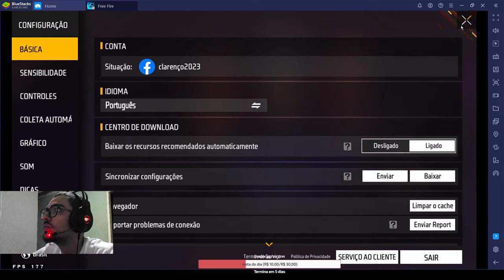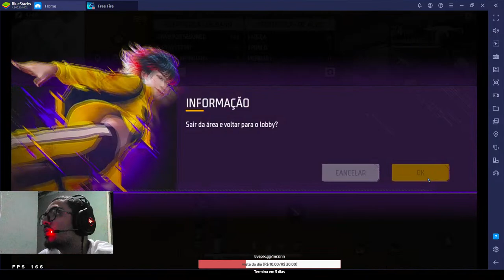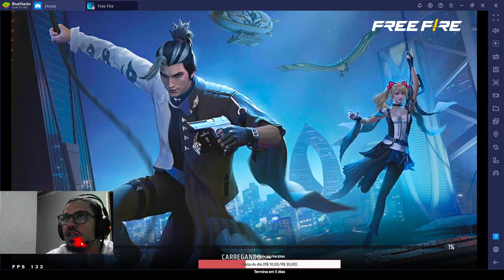4X4 APOSTADO AO VIVO ✅x4 RESENHA DO CLARENÇO 🔥 FREEFIRE AO VIVO 🔴#3000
Config PC:
Intell Core i5 de 10
16 Giga Ram
SSD 440

Tags Ignorem:

PERSSONAGENS VALIDO
MOCCO, KELLY, MAX , ALOK
ARMAS VALIDAS - UMP, DOZE, DESERT PRIMEIRO ROUD ,MP5, MP40, FAMAS, AUG.

Tags - Ignorar
COPA FF, CEROL LIVES,
CEROL AGORA,
CEROL 1 MILHÃO,
ASSISTIR NOBRU
nobru
nobru ao vivo
nobru liv
live free fire
free fire
free fire ao vivo
ao vivo free fire
free fire nobru
Nobru ao vivo live